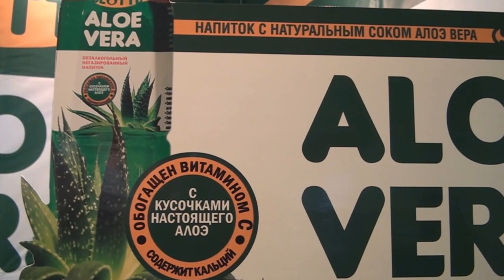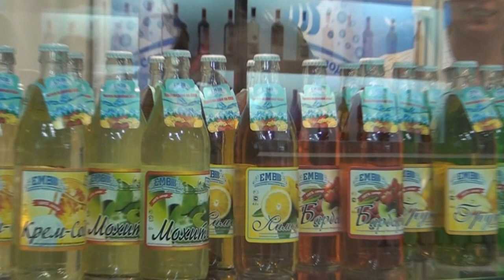Видео отчет с выставки ПРОДЭКСПО 2013